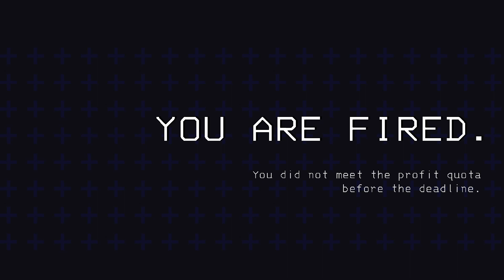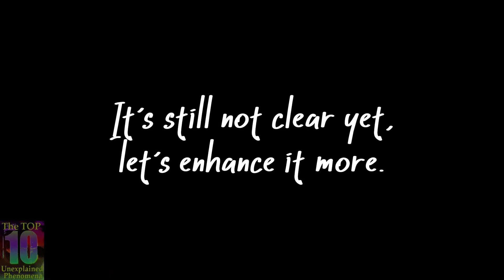Houston, We have a boulder | Lethal Company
Made with @VioBoltGaming , @nickwins101 , and @wzispery

- Lethal Company Steam Page